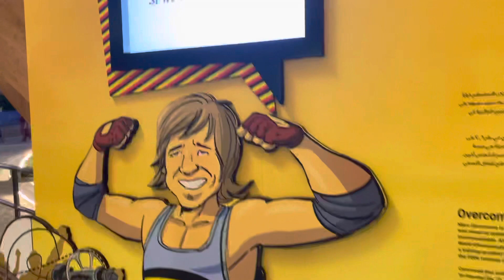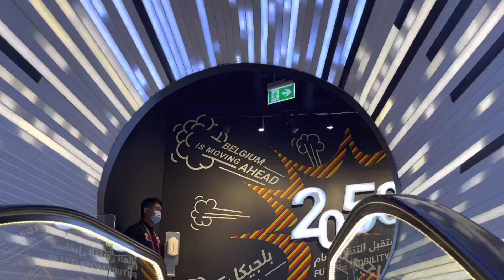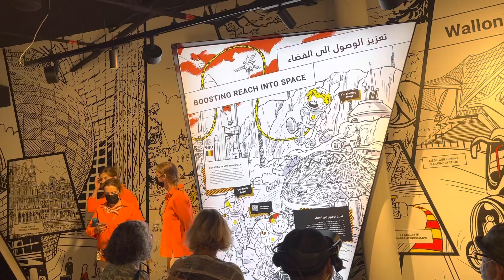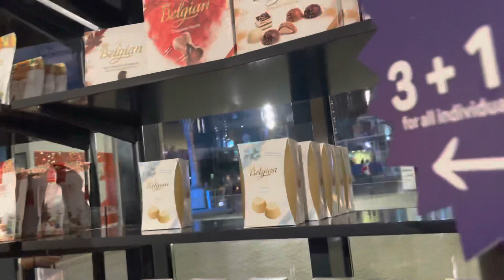BELGIUM 🇧🇪 PAVILION EXPO 2020 || PAVILLON BELGE À L’EXPO 2020 DUBAI